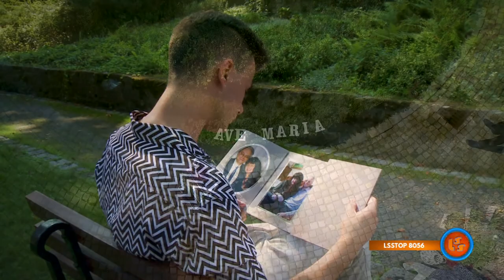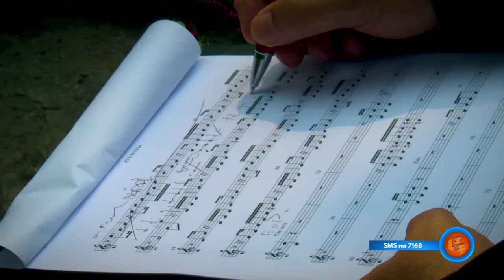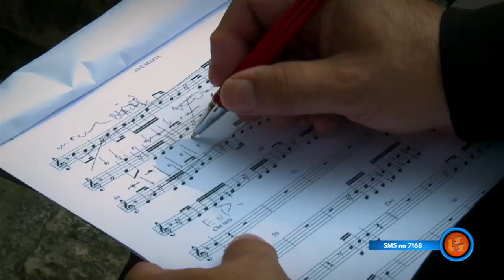NOTOWANIE 667 cześć 1 24.01.2021r. oficjalne notowanie SZLAGIEROWO.PL